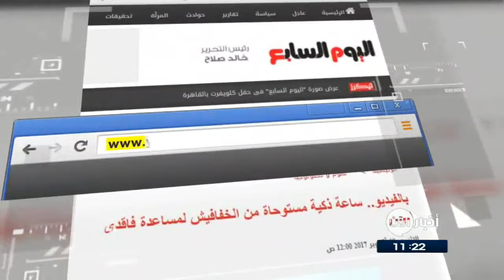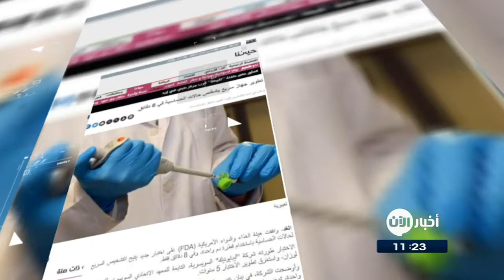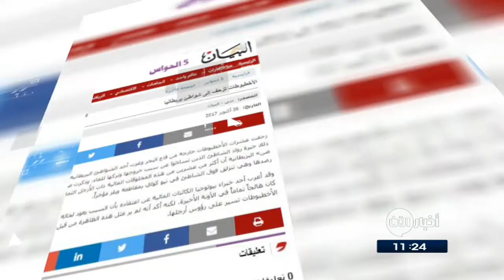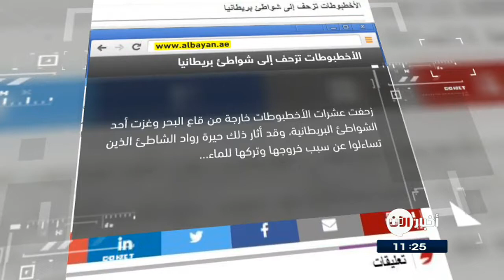30-10-2017 | ساعة ذكية مستوحاة من الخفافيش لمساعدة فاقدي البصر .. وعناوين أخرى في جولة الصحافة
- اليوم السابع المصرية
ساعة ذكية مستوحاة من الخفافيش لمساعدةِ فاقدى
طورَ أستاذان فى جامعةِ "ويك فوريست" ساعة ذكية تحاكى الطريقة  التى يُحددُ بها الخفافيش الأماكن أثناءَ الطيران لمساعدةِ ضعافِ البصر على التحركِ بسهولة .
و يحملُ الجهازُ الجديد اسمَ HELP، وفكرتهُ مستوحاة من دراسةٍ خاصة بقدراتِ الخفافيش والهدفُ من الساعة مساعدةُ ضعافِ البصر على معرفةِ العقبات التى يمكنُ أن يجدوها فى طريقهم.

- الشرق الأوسط
ابتكارُ شاشاتِ هواتفٍ ذكية أقوى وأكثر ترشيداً للطاقة
ابتكرَ باحثونَ بريطانيون تقنية جديدة لشاشاتِ الهواتفِ الذكية أقل استهلاكا للطاقة وتلويثا للهواء وأكثر استجابة للمساتِ المستخدم.
وقال الباحثون انهم قاموا باختراعِ هذةِ التقنية في مسعى منهم لجعلِ شاشاتِ اللمسِ الخاصة بالهواتفِ المحمولة أرخص وأقوى وأقل ضررا للبيئة .

- الغد الاردنية
تطويرُ جهازٍ سريع يشخّصُ حالاتِ الحساسية في ثمانِ دقائق
وافقت هيئة الغذاءِ والدواء الأمريكية على اختبارٍ جديد يتيحُ التشخيصَ السريع لحالاتِ الحساسية باستخدامِ قطرةِ دمٍ واحدة، وفي ثمان دقائق فقط.
ويطلقُ على هذا الاختبار اسم "أيبايوسكوب" وبامكانهِ اكتشافُ مسبباتِ الحساسية الأربعة الأكثر شيوعًا دونَ الاستعانة بالاختباراتِ التقليدية، بالإضافةِ لسهولةِ إجراءِ الاختبار، وسرعةِ ظهورِ النتائج.

- القبس الكويتية
فيسبوك يوفرُ خدمةَ بيعِ السياراتِ المستعملة لمستخدميه
يعتزمُ موقعُ التواصلِ الاجتماعي "فيسبوك" إضافةَ خدمةٍ جديدة إلى قائمةِ خدماتِ التجارة الإلكترونية التي يوفرها لمستخدميه، وهي خدمة بيعِ السيارات المستعملة.
كما يعتزمُ موقعُ «فيسبوك» إضافةَ المزيدِ من المرشِحات "الفلاتر" إلى منصةِ التجارة الإلكترونية بما يتيحُ للأشخاص تحديدَ سنةِ الإنتاج أو الشركة المنتجة أو الطراز أو المسافة التي قطعتها السيارة المستعملة.

- البيان الاماراتية
الأخطبوطات تزحفُ إلى شواطئِ
زحفت عشراتُ الأخطبوطات خارجة من قاعِ البحر وغزت أحدَ الشواطئِ البريطانية، وقد أثارَ ذلكَ حيرةَ روادِ الشاطئ الذينَ تساءلوا عن سببِ خروجها وتركها للماء.
وقد أعربَ أحدُ خبراءِ بيولوجيا الكائناتِ المائية عن اعتقادهِ بأن السبب يعودُ لحالةِ البحر الذي كانَ هائجاً تماماً في الآونةِ الأخيرة، لكنه أكد أنهُ لم يَر مثلَ هذهِ الظاهرة من قبل .